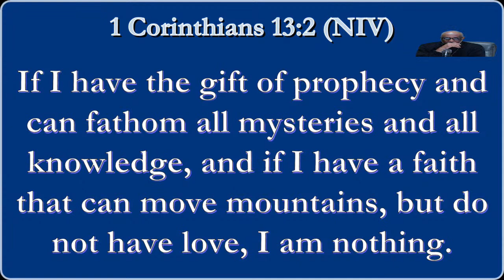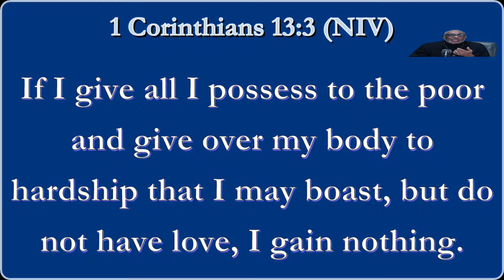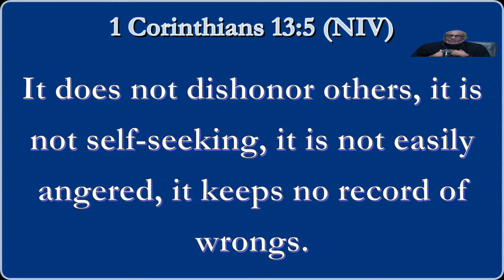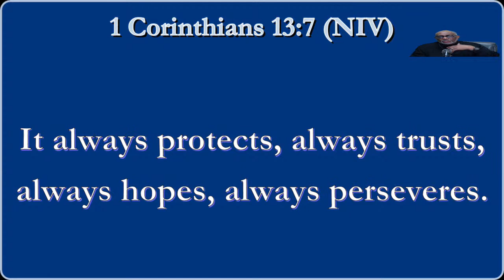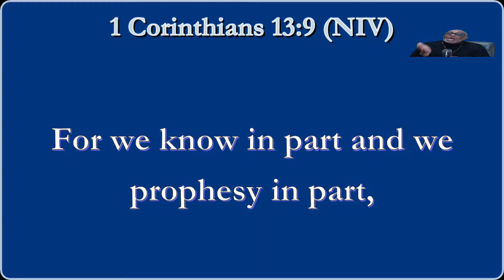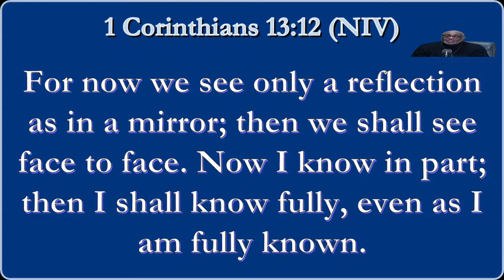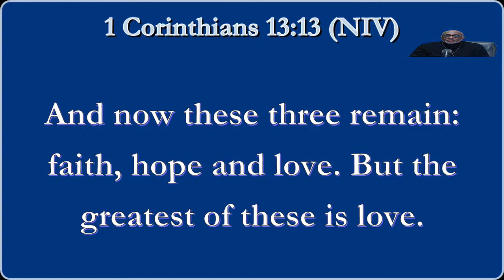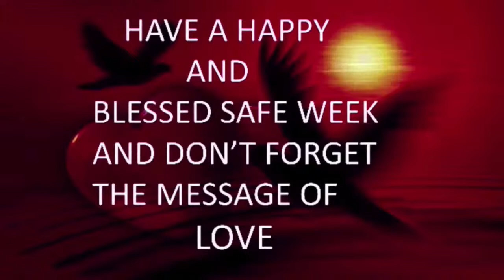Bible Study "At The Kitchen Table "with Bishop Greg & Vivian Fann 1Corinthians Chapter 13: 1-13